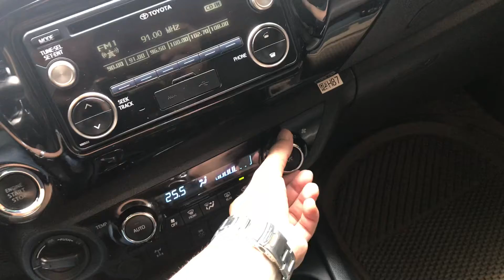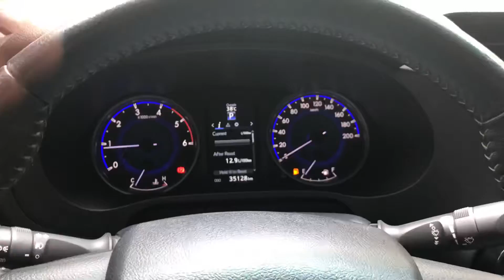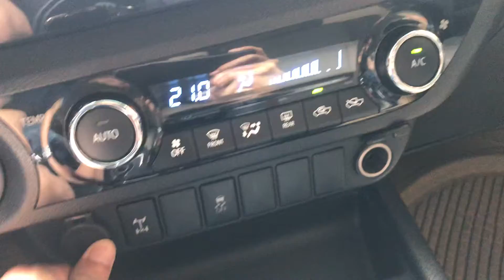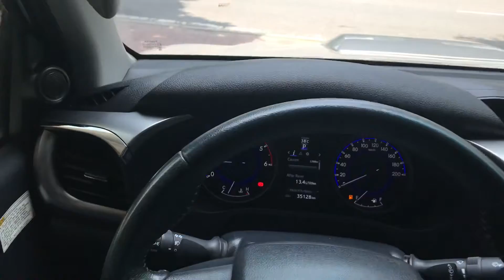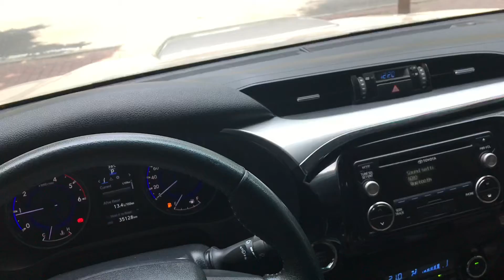( da ban )XE BÁN TẢI | Toyota Hilux 2016 số tự động giá 700tr| LH